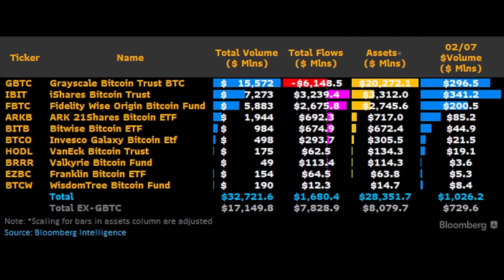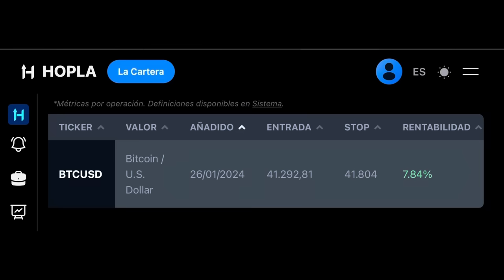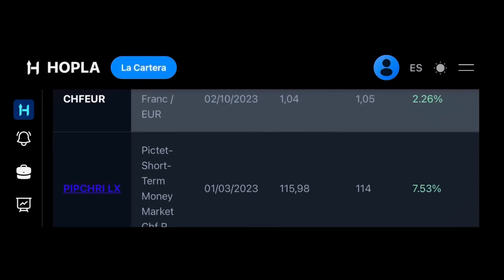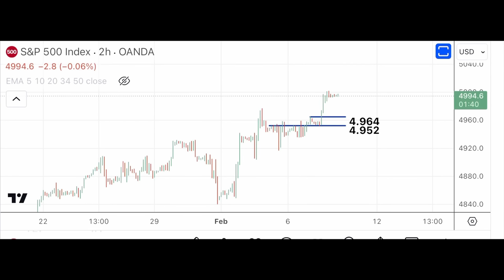Bitcoin: El Rey ha vuelto. 8/2/24 José Luis Cava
El volumen negociado en el día de ayer sobre los ETFs de Bitcoin al contado fue superior a 1000 millones de dólares.

Ayer, el Bitcoin superó la resistencia de la zona 44.000. Ya se encuentra en niveles similares a los que tenía cuando se lanzaron los ETFs de Bitcoin al contado.

Da la sensación de que el Bitcoin se los va a comer a todos.